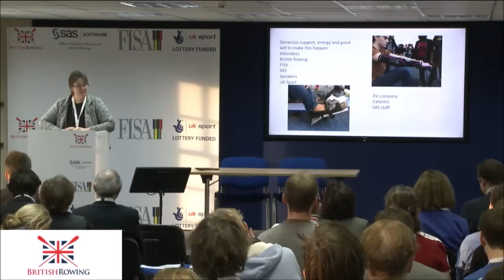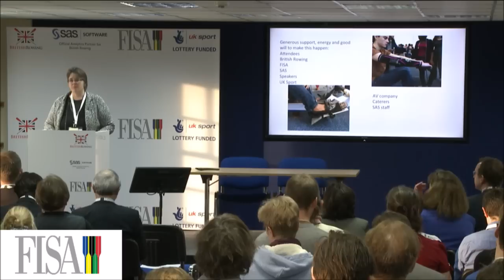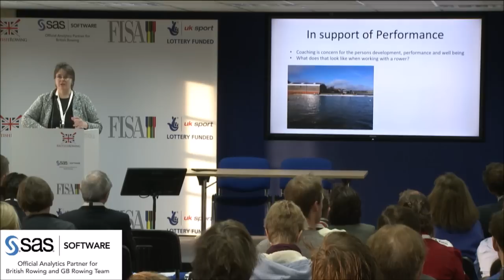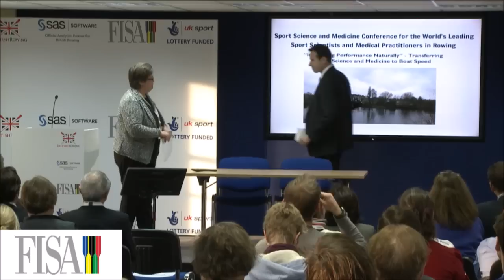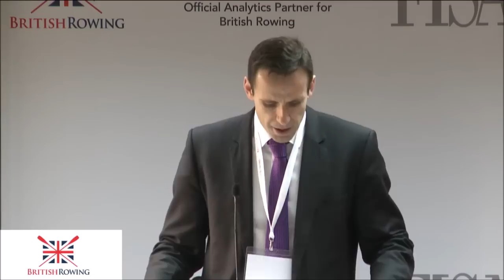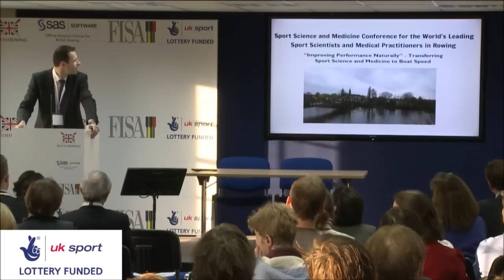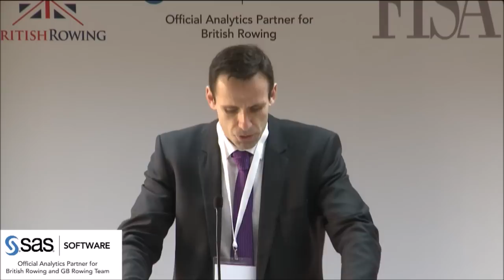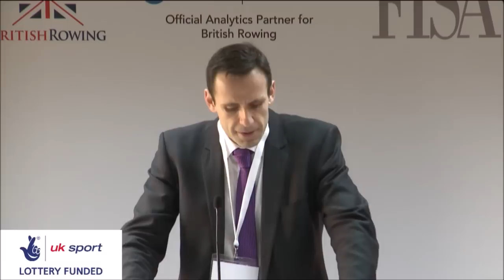SSM Conference 2015 1.0 - Introduction by Rosie Mayglothling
Rosie Mayglothling, Technical Coordinator for British Rowing, introduces the conference: 'Improving Performance Naturally, Transferring Sport Science and Medicine to Boat Speed' and pays thanks to all those that contributed to the organising and execution of the conference.

Jean-Christophe Rolland, Head of FISA, (Fédération Internationale des Sociétés d'Aviron: World Rowing Federation) continues the welcome from 10.28 talking about the value placed on health and how it contributes to sporting performance.

Speaker Biography
Rosie Mayglothling, Technical Coordinator for British Rowing, has been a mainstay within British Rowing since 1975 when she represented GB at the World Rowing Championships in the Women’s Eight.  Over the next eight years she represented GB and competed at the 1980 Moscow Olympics. Rosie studied for a degree in movement studies at West London Institute and in 1981, whilst still a student, she took time out of rowing to coach the Oxford University Women's boat race crews to victory in both the Varsity and reserve eights.  In 1983 she was appointed as a National Coach with responsibility for Women's Rowing. Over the course of the next 18 years, as well as promoting women's rowing and coach education, Rosie held various roles in the international team, including assistant team manager and crew coach. In 2001, she was appointed Technical Co-ordinator for British Rowing and has worked through a very successful period for the GB Rowing Team.  Rosie has responsibility for the coach education curriculum, chairs the Technical Panel and manages the sports science and research for the GB Rowing Team.

Improving Performance Naturally: Sports Science & Medicine Conference for the World’s Leading Sports Scientists and Medical Practitioners in Rowing

The Sports Science & Medicine Conference was held for the first time at the SAS UK & Ireland company headquarters in Marlow. The conference had delegates attend from a variety of Sports Science and Medical disciplines, who travelled from within the UK and around the world – all attracted by an exciting programme which boasts an impressive list of speakers from the leading edge of research and practice. The event was supported by UK Sport and FISA and proved to be a great success.

The conference proceedings will be published online on the BMC Sport Science, Medicine & Rehabilitation website, check here for updates

Explore our video playlist to look at other talks from our esteemed speakers, see below for the schedule:

Day 1:
• SSM Conference 2015 1.0: Welcome (Jean-Christophe Rolland) – intro by Rosie Mayglothling
• SSM Conference 2015 1.1: Injury Prevention and Performance – Are They Mutually Exclusive? What Science Tells Us (Prof. Alison McGregor) – intro by Prof. Jo Hannafin
• SSM Conference 2015 1.2: Protecting the Clean Athlete, Protecting Health (Dr Richard Budgett OBE) – intro by Prof. Greg Whyte
• SSM Conference 2015 1.3: Current Issues within FISA and the Medicine and Science World (Dr Alain Lacoste) – intro by Dr Tomislav Smoljanovic
• SSM Conference 2015 1.6: Altitude: The Good, the Bad and the Ugly (Prof. Greg Whyte) – intro by Gianni Postiglione
• SSM Conference 2015 1.7: Endurance Sport and Cardio Vascular Health (Prof. Sanjay Sharma) – intro by Prof. Jürgen Steinacker
Day 2:
• SSM Conference 2015 2.1: Training in Extreme Hot and Cold (Prof. Mike Tipton) – intro by Dr Ann Redgrave
• SSM Conference 2015 2.2: Rib Stress Fractures (Dr Anders Vinther) – intro by Dr Fiona Wilson
• SSM Conference 2015 2.3: What We Know Makes the Boat Go Faster from 150 Years of Research (Prof. Stephen Seiler) – intro by Prof. Henning Bay Nielsen
• SSM Conference 2015 2.4: Cardiac Case Study (Prof. Henning Bay Nielsen) – intro by Dr Ann Redgrave
• SSM Conference 2015 2.5: Analytics – What’s It All About? (Dr Laurie Miles)